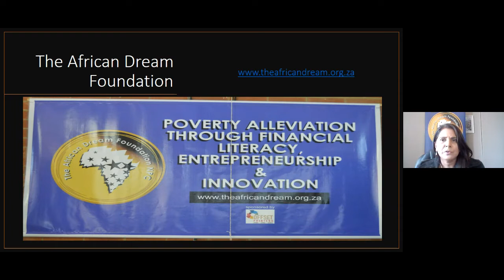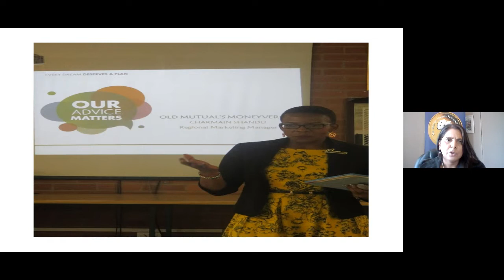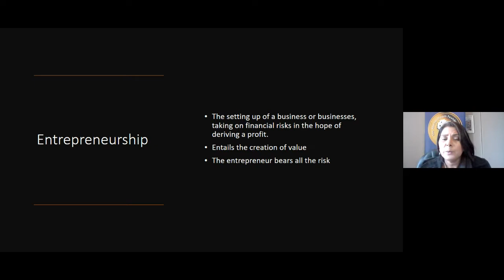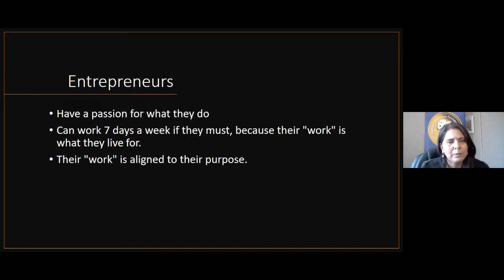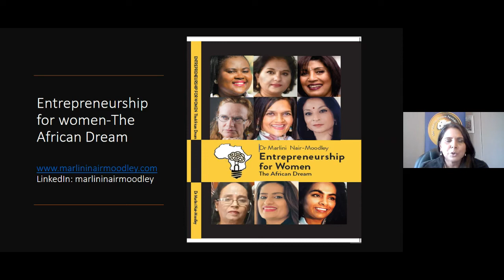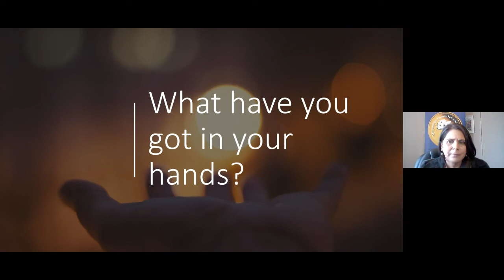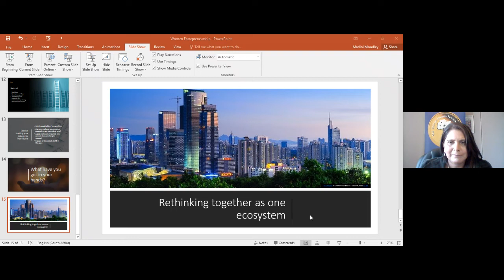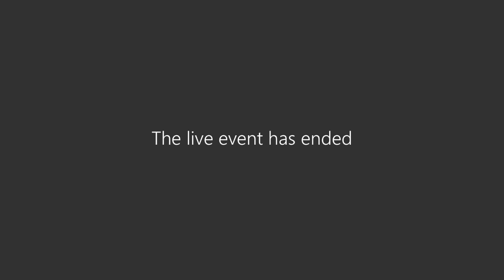Virtual Lecture - Women Entrepreneurs: Changing the Narrative